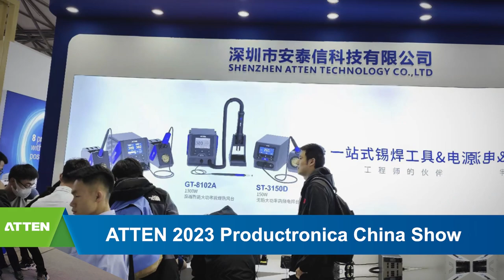ATTEN Productronica China Show 2023